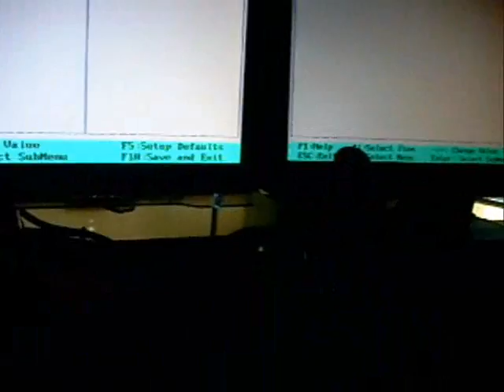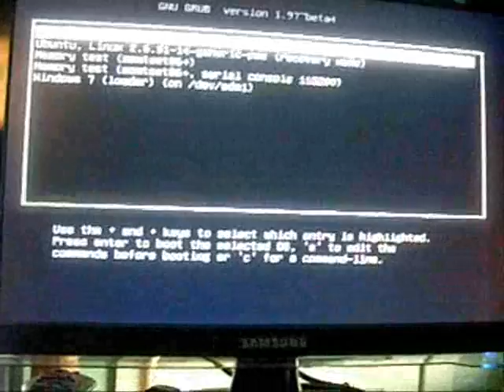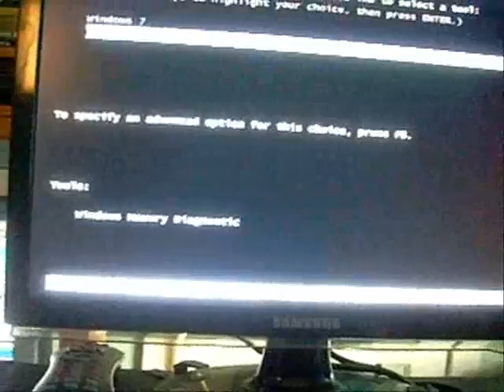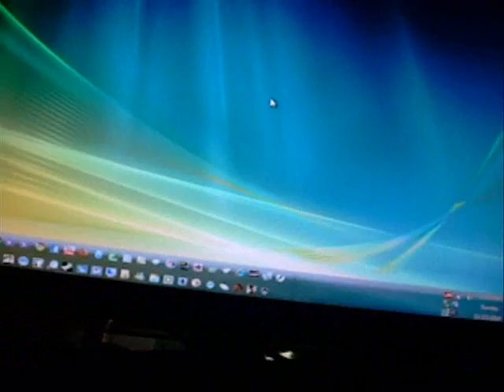How to dual boot or tripple boot different operating systems.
Just a little information about setting up multipul operating system on one harddrive.